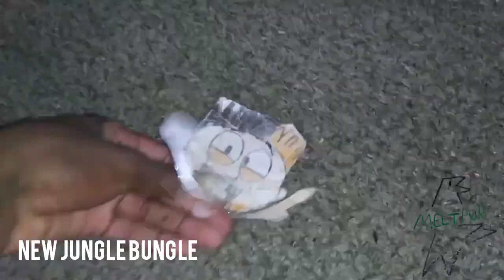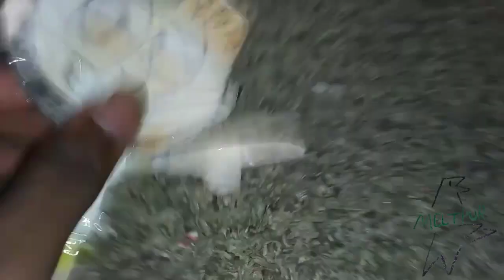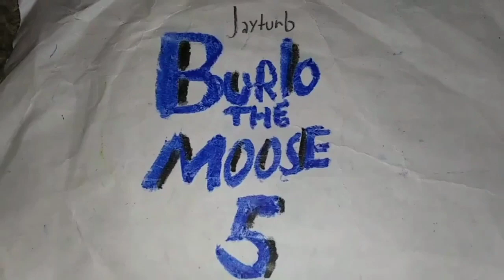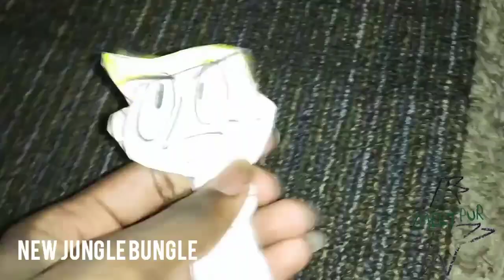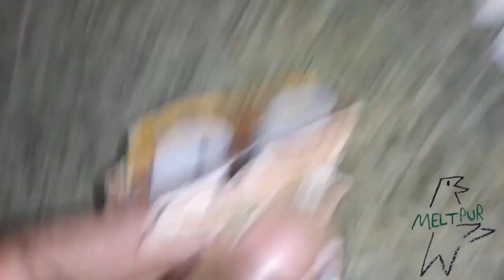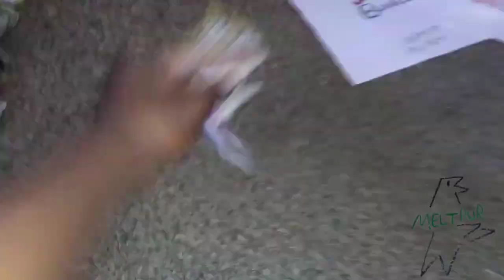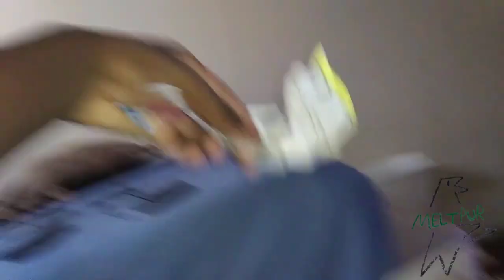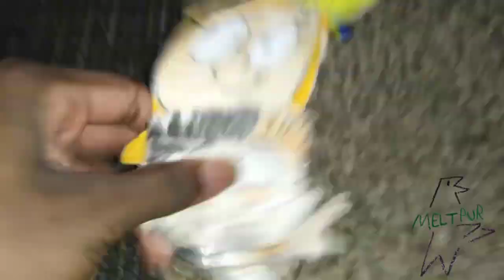New Jungle Bungle - Superhero